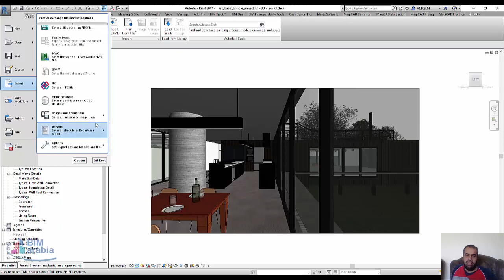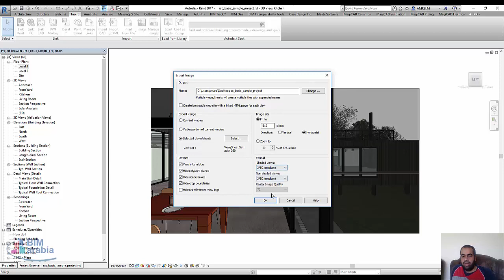تصدير صورة من الريفيت